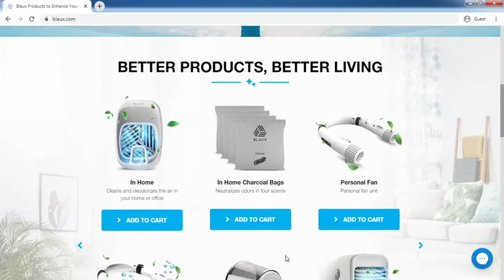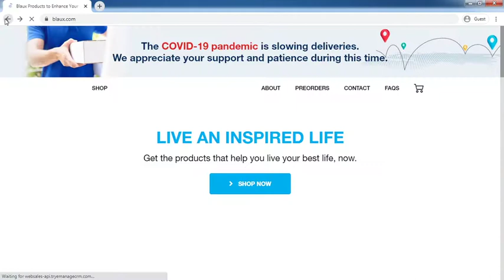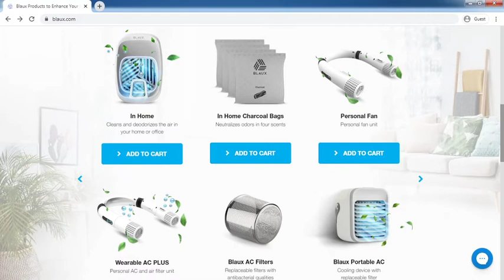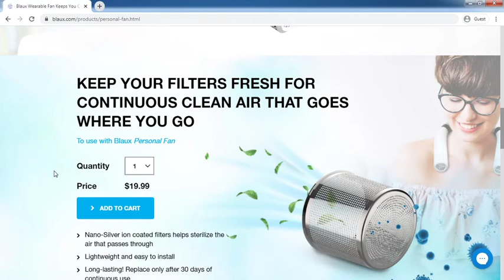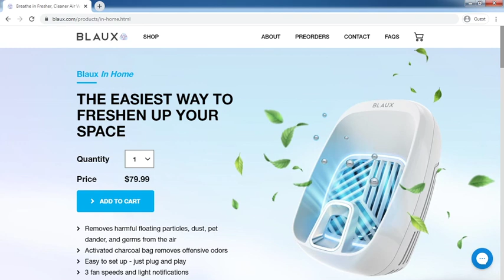Blaux.com Review: Blaux.com Website Tour Video - [ReviewsOffers.com]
Blaux.com Review: Blaux.com Website Tour Video. Write your reivew on comment box or visit below website [ReviewsOffers.com] for add your reviews.